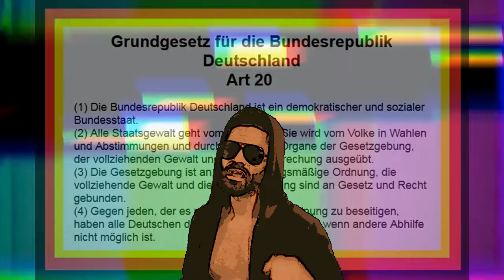SchwrzVyce - Rechtsextrem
SchwrzVyce streamen (Spotify, iTunes, etc.), folgen (Telegram, Instagram, etc.), Songs kostenlos downloaden

Instrumental Credits: MTC Beats